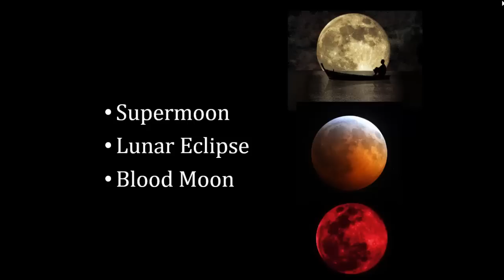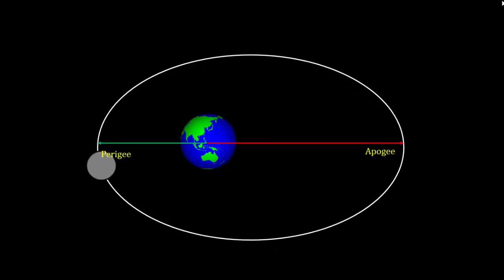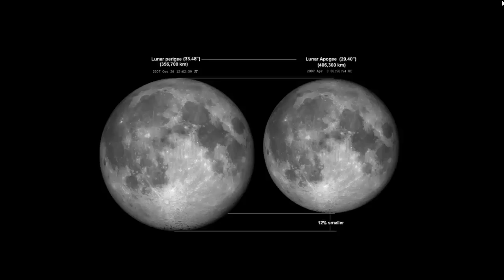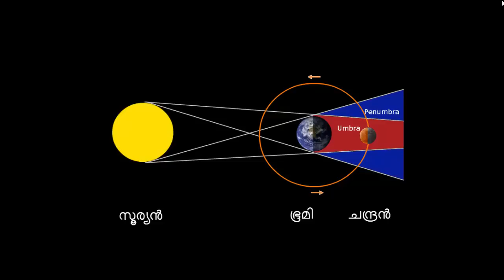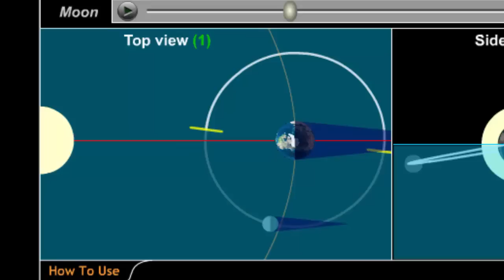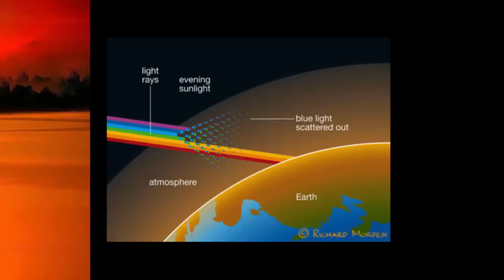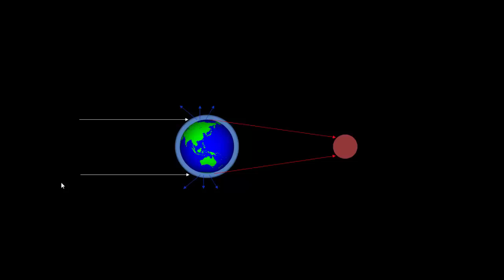രക്തചന്ദ്രനും സൂപ്പർ ചന്ദ്രനും | Blood Moon and Super Moon (Malayalam with English subtitle)